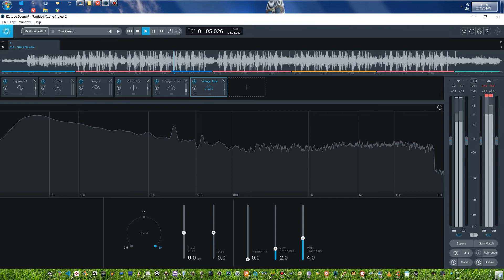free izotope 9 mastering PRESET